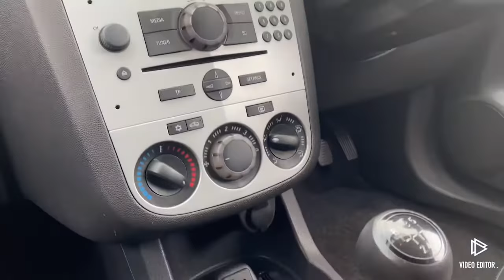Vauxhall Corsa 2012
1 Owner + Full Dealer History!